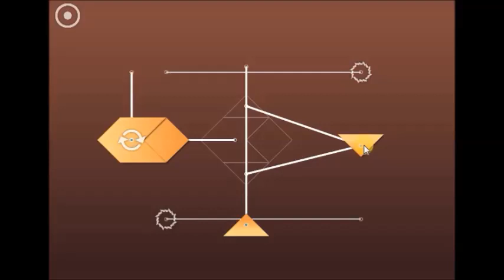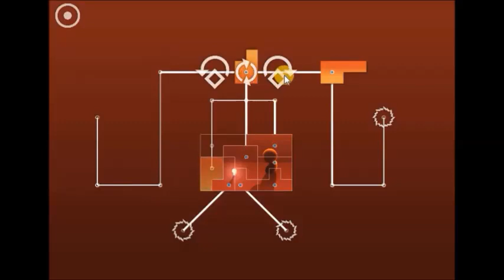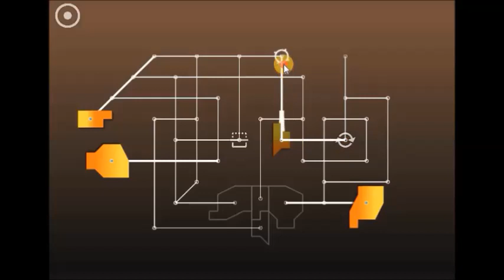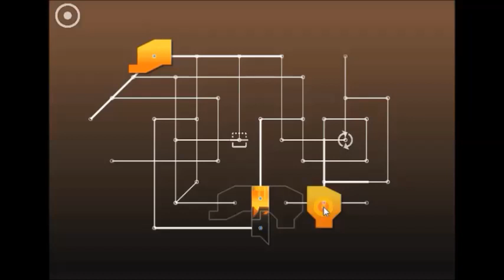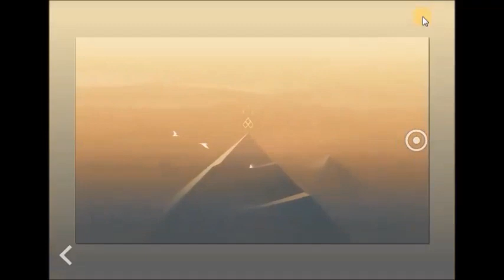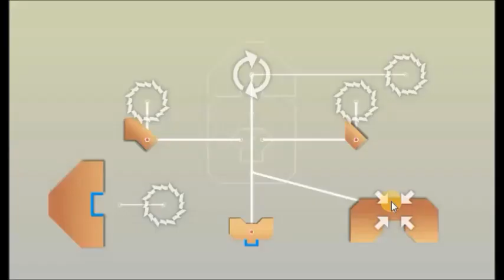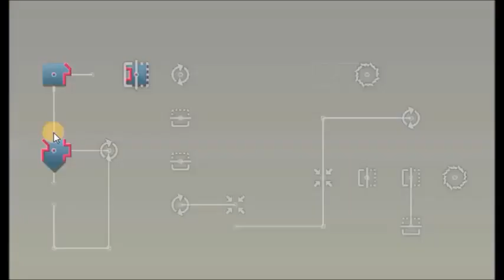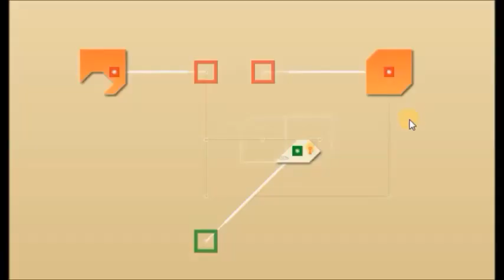ZENGE (PC) - Levels 41-60 Solutions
41 - 0:00
42 - 0:46
43 - 1:50
44 - 4:56
45 - 6:27
46 - 7:12
47 - 9:35
48 - 11:34
49 - 11:55
50 - 13:47
51 - 14:42
52 - 15:35
53 - 16:26
54 - 17:47
55 - 20:03
56 - 22:29
57 - 24:05
58 - 24:18
59 - 25:41
60 - 26:23